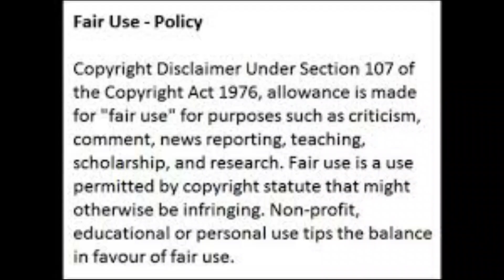Somizi wants polygamous marriage